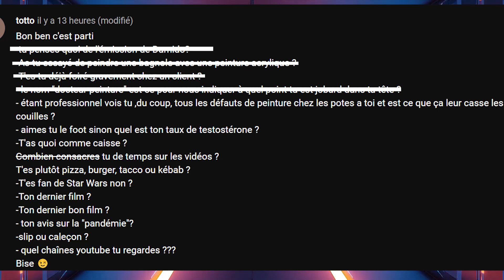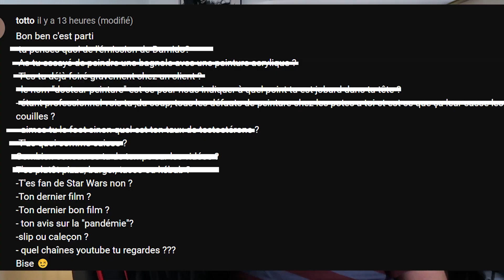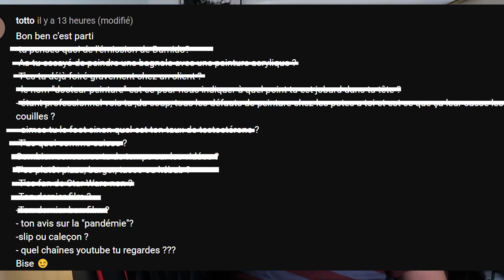Les questions à Totto | Vlog la galère 4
Il y a un abonné (ou pas) qui s'est lâché, et comme c'était amusant, j'ai relevé le défis, je me suis dit, on va répondre à tout ça